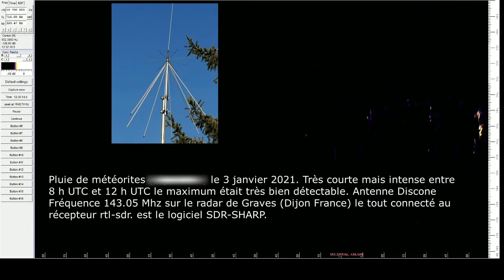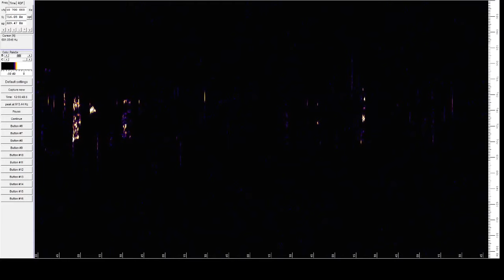Pluie d'étoiles filantes quadrantides 2021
Voici le résultats des Aquarides le 3 janvier 2021. Très courte pluie mais intense entre 7 h UTC et 12 h Utc. Le maximum était très bien détectable. Antenne discone sur la frequence 143.05 Mhz en LSB, sur le radar de Graves (Dijon France). Le tout connecté au récepteur rtl-sdr.